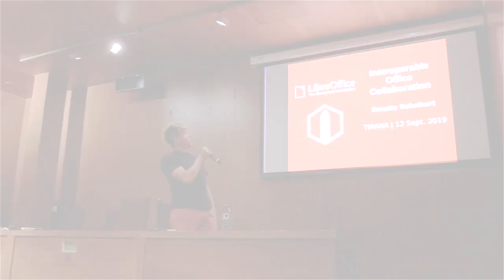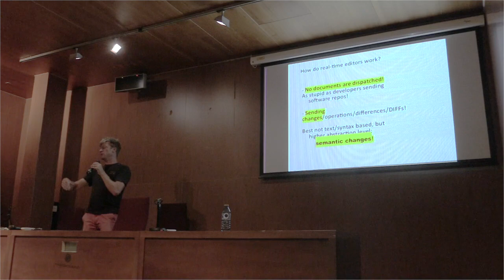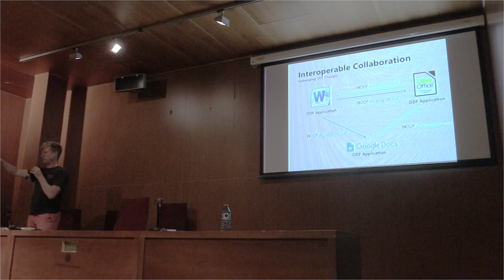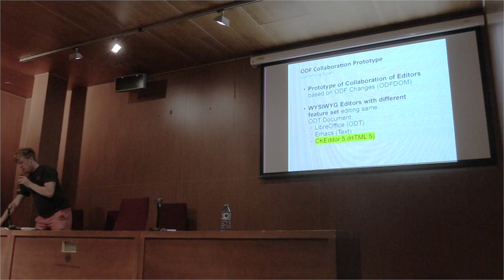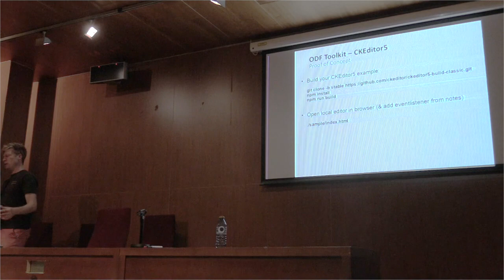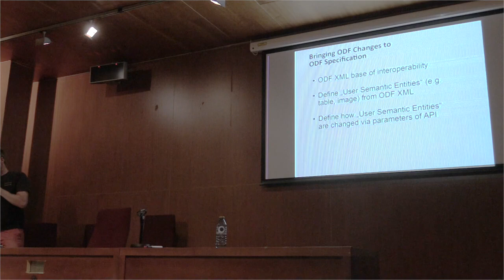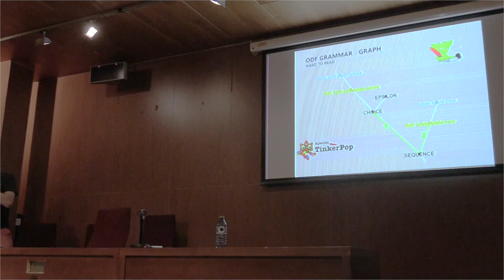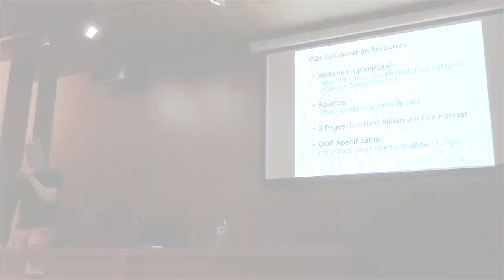LibreOffice Conference 2019 – Interoperable office collaboration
A presentation from the LibreOffice Conference 2019 in Almeria, Spain. Presenter: Svante Schubert. (For better audio, use headphones.)